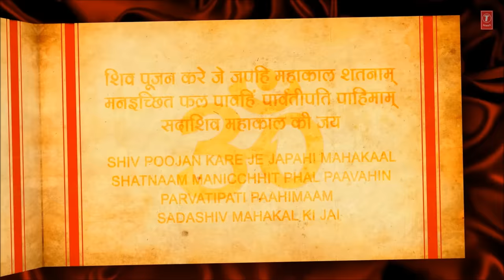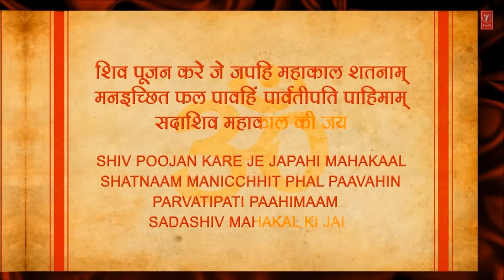108 Names of Lord Shiva शिव जी के १०८ नाम By Anuradha Paudwal with Hindi, English Lyrics I Lyrical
108 Names of Lord Shiva शिव जी के १०८ नाम By Anuradha Paudwal
Shiv Bhajan: 108 Namavali
Singer: Anuradha Paudwal
Music Director: Shailendra Bhartti
Lyrics: Traditional
Album: Main Teri Sharan Hoon
Music Label: T-Series